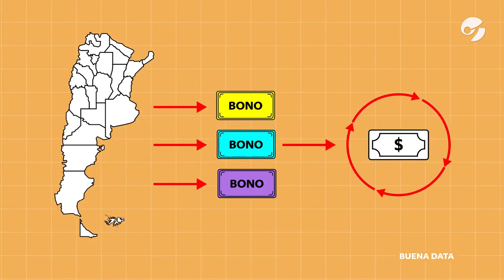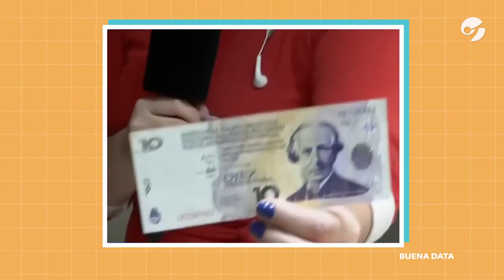¿Qué son las cuasimonedas?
Los Bonos de Cancelación de Deuda (BOCADE) de La Rioja, la primera cuasimoneda de la era Javier Milei, entrarán en vigencia en pocas semanas.